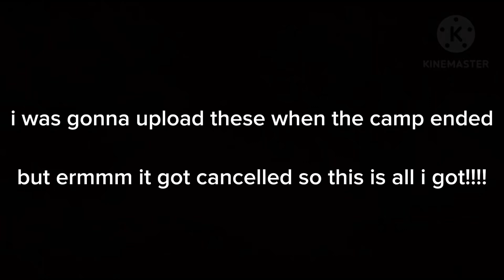All My Entries For DLC (Davids Little Camp)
Aw seriously?